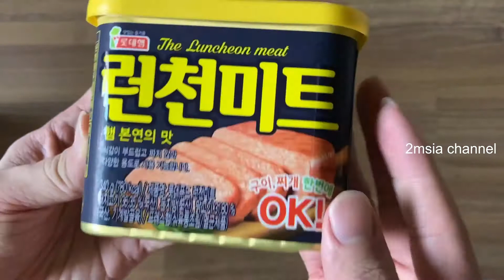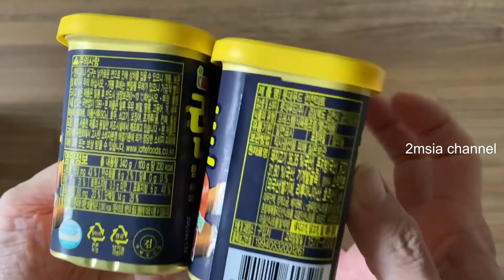Korea Luncheon Meat Lotte Dong Won Original 韩国乐天午餐肉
Below just recommendation From Lazada Store